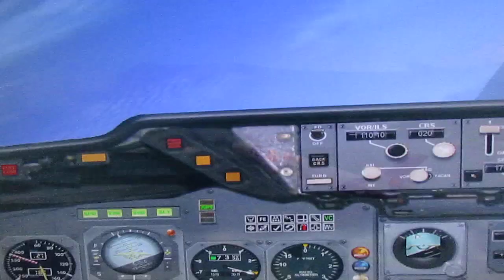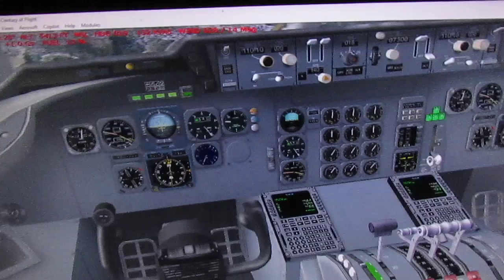FEDEX DC 10 30F LANDING AT GUATEMALA LA AURORA ILS RWY01 (~5000ft) FROM MIAMI